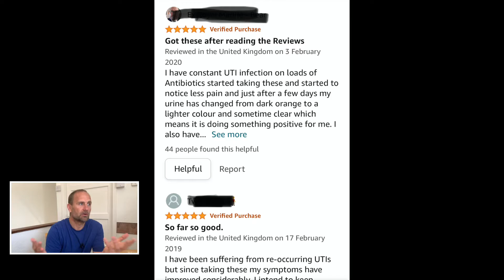Natural Cure for UTI!!!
Cure naturally urinary track infections UTI's.